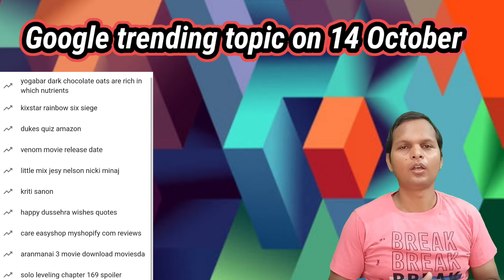today trending search TOPICS | trending searches on Google | trending topics on 14th October